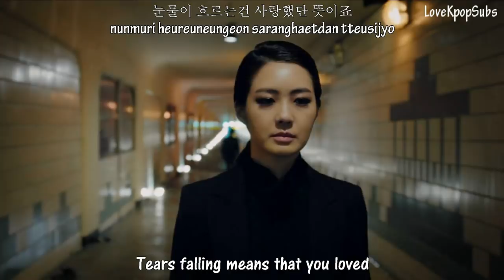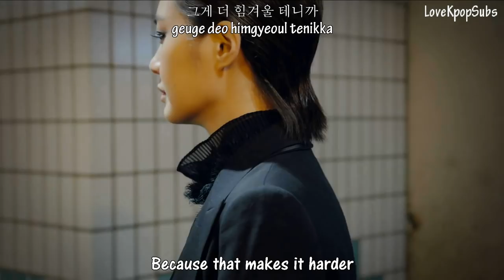Yangpa & Davichi & HANNA - Love is all the same MV [English subs + Romanization + Hangul] HD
This video came out 2 weeks ago.. but with so many releases i didn't notice it.. Even if it comes late, i hope you enjoy it :)

Artist: Yangpa & Davichi & HANNA
Song: Love is all the same (사랑은 다 그런거래요)
Album: Together

Credits
Han/Rom: kpopparazzi
Eng: pop!gasa